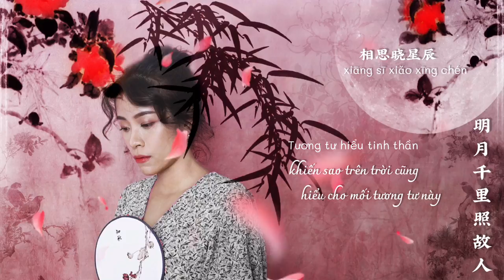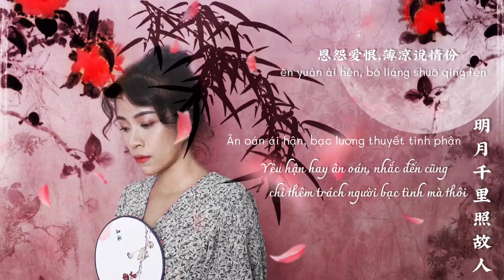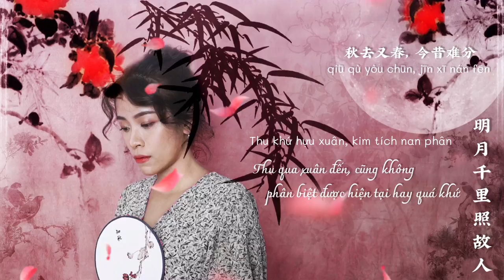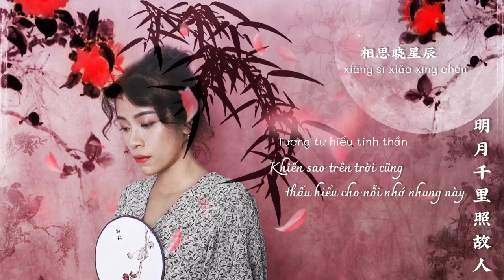Hoàng Mai (Mei) - 明月千里照故人【歌词视频】- Ánh trăng ngàn dặm (Chinese version - Official lyrics video)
Thể Loại: Nhạc Cổ Phong Trung Quốc
🎧 Audio：

☑️《明月千里照故人》Song Credits
(Tên tiếng Việt: Ánh trăng ngàn dặm)

制作人 Excutive prod/ Composer: Sheyu Chow 柳香川
和声 Background vocal：橙以拾
编曲 Arranger：墓小夕
演唱 Singet：Hoàng Mai（黎黄梅）
混音 Mixing & Mastering：Hieu Dinh（丁春孝）、Nguyễn Anh Vũ（阮英雨）
顾问 Consultant：王谢波（Jix_Wang）
封面设计 Graphic designer：Nhi Chan

《明月千里照故人》将自己对爱人的心，比作明月，无论远隔千万里，也会追寻。无论经历多少年岁，依然如故。真爱，便是无论相逢或者离别，都深刻铭记心中的情感。

抖音 ID (Tiktok China): huangmei299
Net Ease ID (网易云音乐): huangmei2994

Lyrics by 柳香川

明月行千里
照见心上人
余辉落银河
相思晓星辰
圆缺或阴晴
诸梦都缘君
悲欢复离合
怜我此情真

人世渺茫瀚海沙
偶然重逢如梦
缘尽流云任无踪

孤月光寒谁与共
情来何往恋念生
长夜伶仃映独身

漂泊只影向凡尘
秋去又春，今昔难分
一梦万载情深
经年旧梦，别后莫问
恩怨爱恨，薄凉说情份

Pinyin:
Míng yuè xíng qiān lǐ
zhào jiàn xīn shàng rén
yú huī luò yín hé
xiāng sī xiǎo xīng chén
yuán quē huò yīn qíng
zhū mèng dōu yuán jūn
bēi huān fù lí hé
lián wǒ cǐ qíng zhēn

rén shì miǎo máng hàn hǎi shā
ǒu rán chóng féng rú mèng
yuán jǐn liú yún rèn wú zōng

gū yuè guāng hán shéi yǔ gòng
qíng lái hé wǎng liàn niàn shēng
cháng yè líng dīng yìng dú shēn

piāo bó zhī yǐng xiàng fán chén
qiū qù yòu chūn  jīn xī nán fēn
yī mèng wàn zǎi qíng shēn

jīng nián jiù mèng, bié hòu mò wèn
ēn yuàn ài hèn, bó liáng shuō qíng fèn